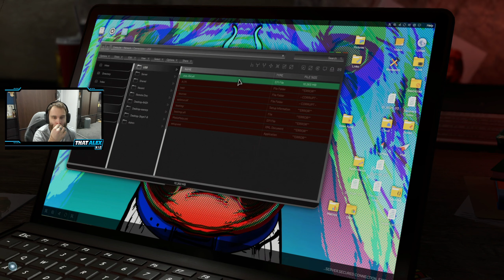Wait, are we a superhero!?! Marvel's Avengers - Episode 3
Alighty Guys,

We have another new series here and it's a new one for me. So excited to see how this game goes and excited to play along with you!

My names Alex and always enjoyed console gaming but now onto PC thought I'd give recording a go.

New to YouTube and just playing around for fun.

Let me know if there are any games you'd like me to play.

My Fiance does some pretty fun vlogs so check them out!